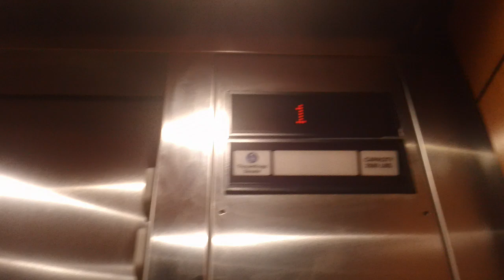ThyssenKrupp Impulse Hydraullic Elevator At Prestwick Place Office Building, Chapel Hill NC